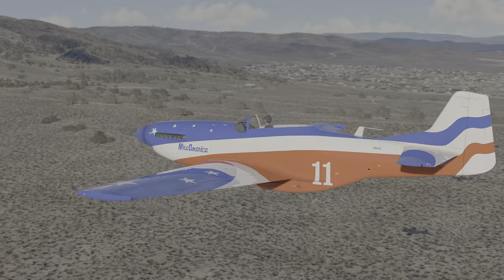Microsoft Flight Simulator Reno Air Racing - Unlimited Win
New - Visit the Discord Channel for MSFS Reno Air Racing!  Talk on comms during races, get tips, advice, share experiences and more...

I think this was my second race in the Unlimited P-51 class in the new Reno Air Racing expansion for MSFS although I did fly it a lot as a beta tester.   I've just been having fun with the Biplane and T-6 classes in the last few days since this came out before working my way up to this class.  This video also shows what the FSRealistic addon brings to the table for this environment - aside from the airstream sounds and the pilot breathing through his nose like Jack Palance, dig the sounds that happen on laps 3 and 4 between pylons 4 and 5 - had me laughing my way through that section every time!

Looking forward to lots of good competition in this addon!

Chapters:
0:00 Race Start
0:39 Lead Change
1:02 TrackIR Glitch
2:15 Mild Scariness
3:15 Extra Scariness
6:16 Max Scariness
7:17 Residual Scariness
7:32 External Pan and Finish

GPU: NVIDIA GeForce GTX 1660 Ti
CPU: Intel(R) Core(TM) i7-4790K CPU @ 4.00GHz
Memory: 32 GB RAM (31.91 GB RAM usable)
Current resolution: 2560 x 1440, 75Hz
Operating system: